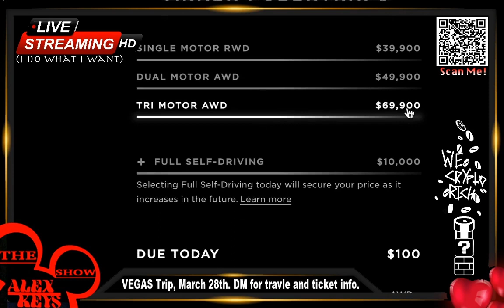The ✝︎𝔸𝕝𝕖𝕩 𝕂𝕖𝕪𝕤 Show Season .2 Ep .2 (TeamElon Hoodies, Cyber Truck, Vegas)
✝︎◤🥀◢𝔸𝕝𝕖𝕩 𝕂𝕖𝕪𝕤◤🥀◢✝︎
-THE____ALEX_____KEYS_______SHOW_________

Were getting there guys! Tune in drop out for it is time for another episode of "The Alex Keys Show". Nothing but positive vibes, bad jokes and good weed. No need for brain power this is the relaxation hour. Let me guide you on your journey to inner peace and fortune.

𝕄𝕠𝕣𝕖 𝕄𝕦𝕤𝕚𝕔
🎵 Soundcloud.com/Alex_Keys
ℂ𝕝𝕠𝕥𝕙𝕖𝕤
𝔻𝕚𝕣𝕖𝕔𝕥 𝔻𝕠𝕨𝕟𝕝𝕠𝕒𝕕